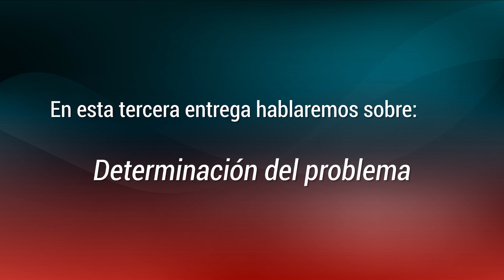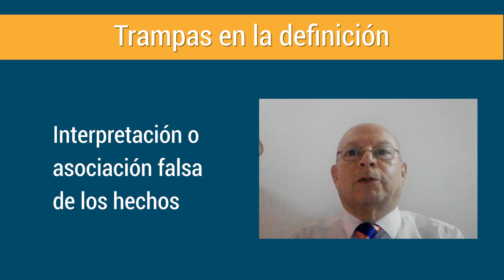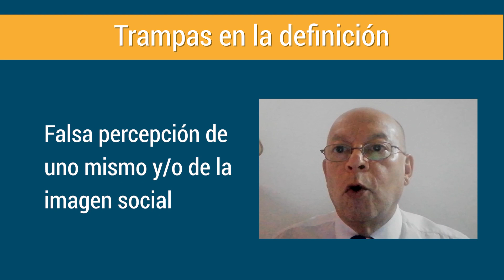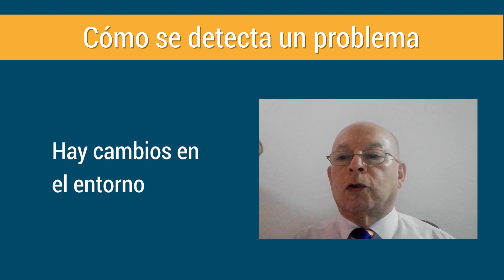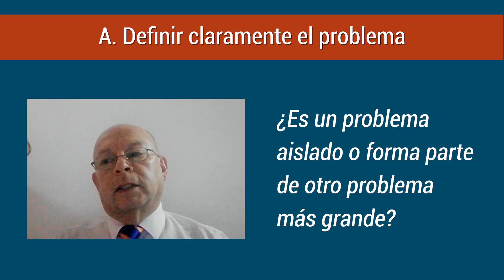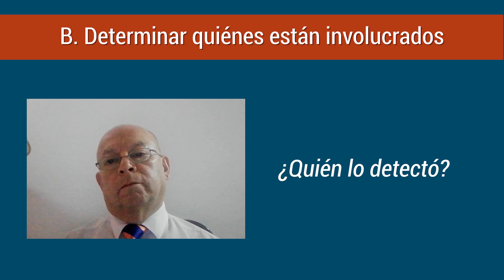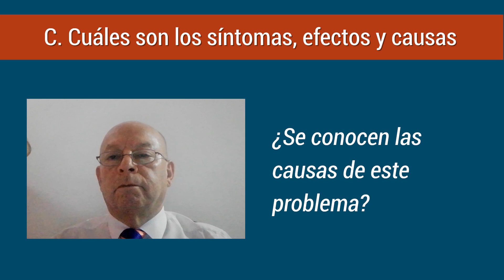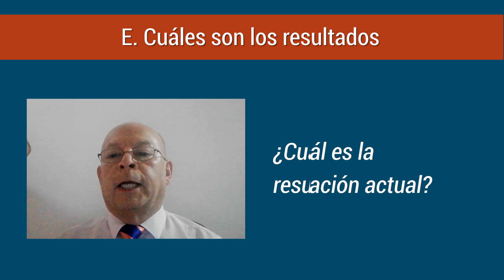Herramientas de análisis y solución de problemas del diario vivir- 3. Determinación del problema